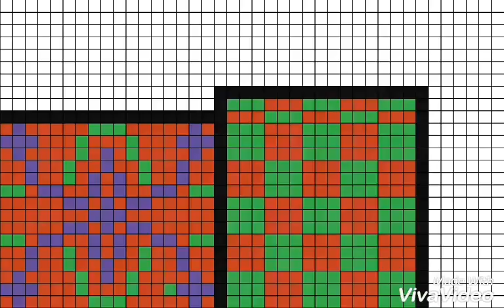The next sh!t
Second video, just cuz of boredom
The song is betwixt by OWN I think